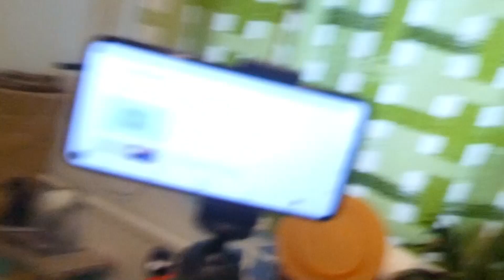Nyt aamukahvit ja puuro